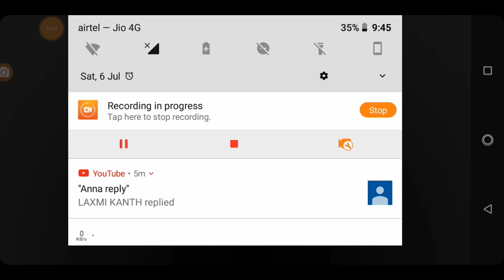FREE FIRE MOVIE MODE BUG | FREE FIRE NEW BUGS (2019)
Onead app Link:
Sign up with OneAD app. You can earn up to 2.5 L monthly OneAD Balance. Register today
freefire game
free fire